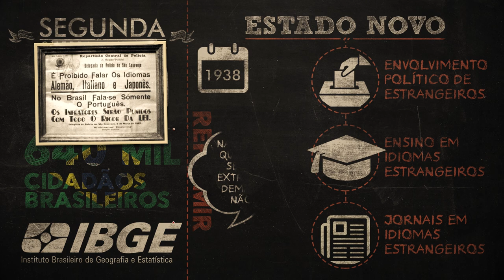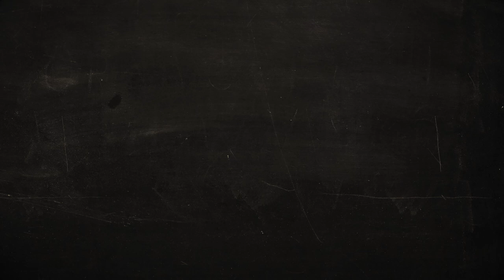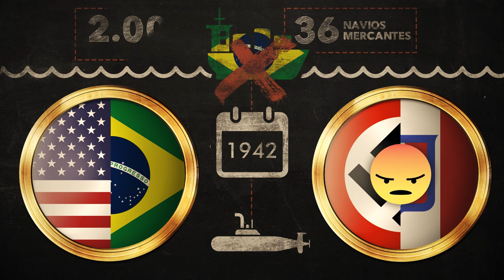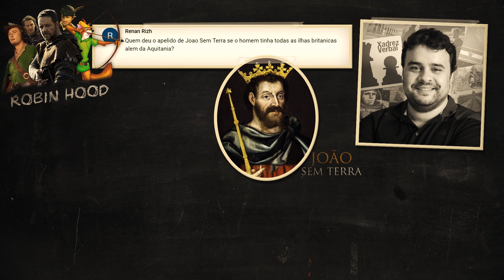Zé Carioca e a Segunda Guerra Mundial | Nerdologia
No Nerdologia de hoje saiba qual a ligação do Zé Carioca com a Segunda Guerra Mundial.

FONTES
O livro de bolso Os Brasileiros e a Segunda Guerra Mundial, de Francisco César Ferraz, é essencial como ponto de partida
A Entrada do Brasil na Segunda Guerra Mundial, de Ricardo Seitenfus, livro difícil de achar:

SAIBA MAIS
Artigo A produção Disney em época de Segunda Guerra Mundial: cinema, história e propaganda, de Alexandre Maccari Ferreira:
As relações diplomáticas entre Alemanha e Brasil,
no período de 1937 a 1942, de Andrea Helena Petry Rahmeier: